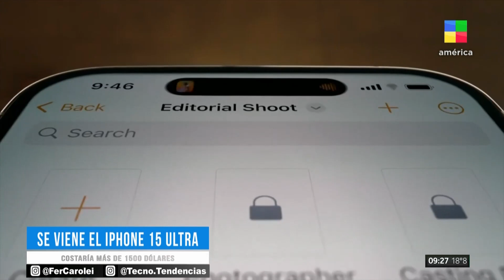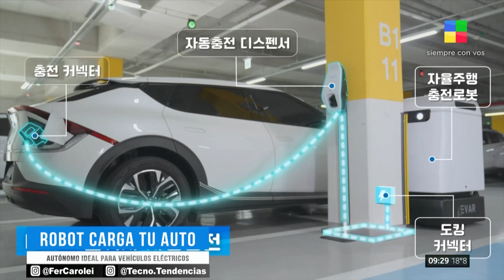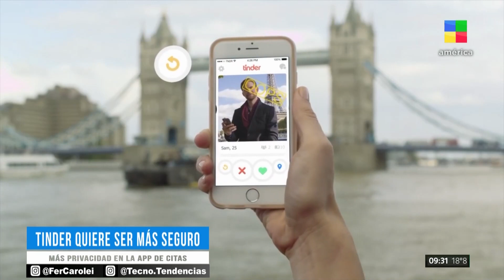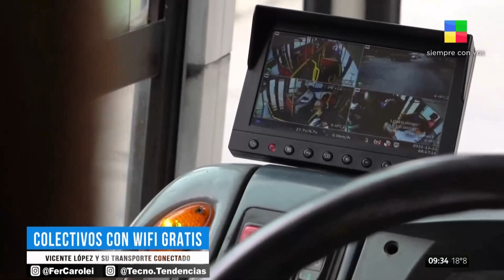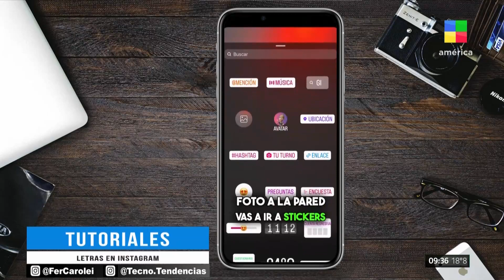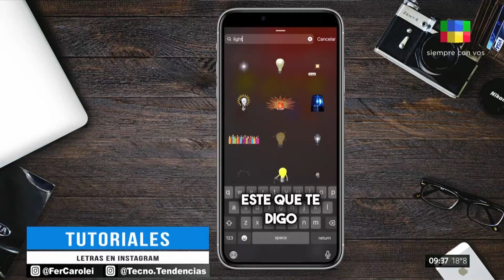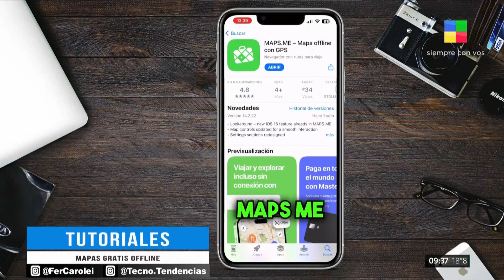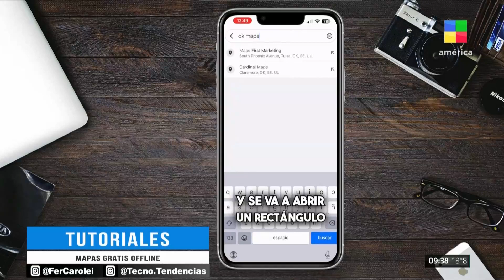Superbowl + Iphone 15 ultra + Casa de "lego" TecnoTendencias | Programa completo (19/02/23)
Con Fer Carolei te vas a enterar de las últimas noticias y novedades en el mundo de los juegos y las aplicaciones.